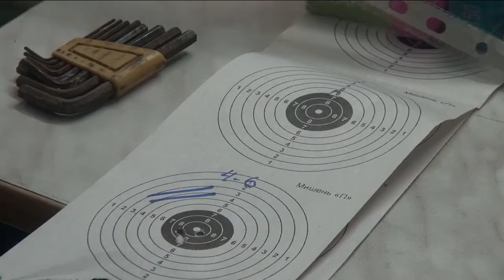Зимняя Спартакиада работников органов государственной власти и местного самоуправления Омской област